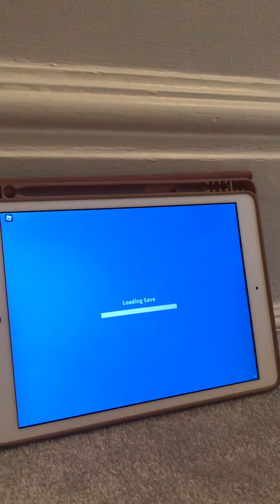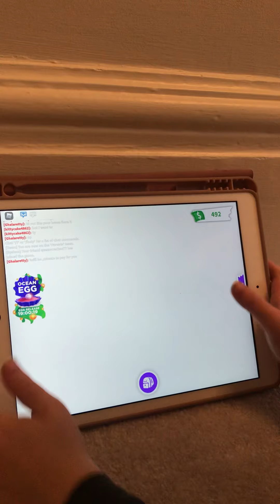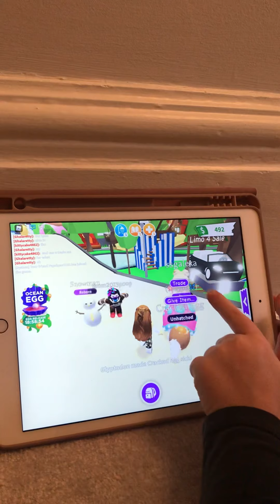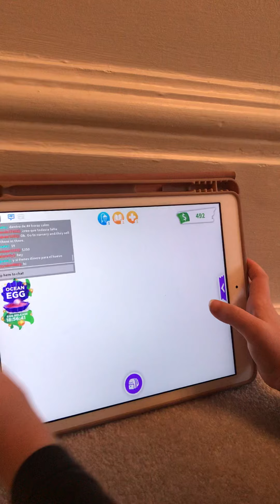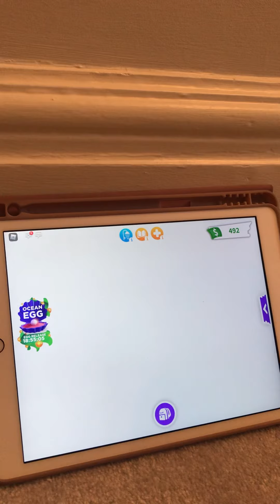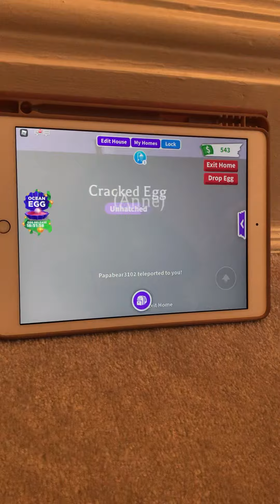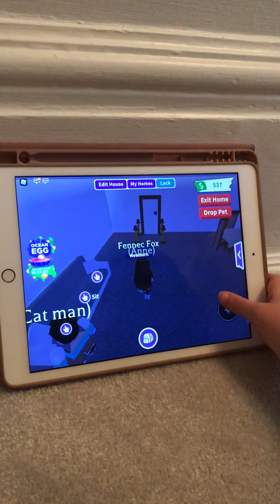ROBLOX VIP FOOD TRADING AND HATCHING 1 CRACKED EGG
For Roblox fanatics!